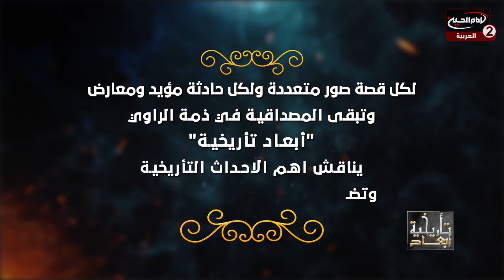أبعاد تاريخية (14): سيرة رسول الله صلى الله عليه واله ، مع سماحة الشيخ عقيل الحمداني، نزار السدخان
عنوان البرنامج : أبعاد تاريخية

المقدم: نزار السدخان
الضيف: سماحة الشيخ عقيل الحمداني
موضوع الحلقة: سيرة رسول الله صلى الله عليه واله
رقم الحلقة:14
التاريخ:1442 ق
كود البرنامج : 10.15484
المواضيع الجانبية : مظلومية الرسول الاعظم صلى الله عليه واله
تحريف الحقائق التاريخية من قبل بني امية لعنة الله عليهم
اخلاق الرسول الاعظم صلى الله عليه واله
كيف تعامل الرسول الاعظم صلى الله عليه واله؟
صفات الرسول الاكرم صلى الله عليه واله
دراسة سيرة النبي الاعظم صلى الله عليه واله في القرآن الكريم ونهج البلاغة
ماهي اسباب الاساءة للنبي الاكرم صلى الله عليه واله؟
ماهو دور الكنسية في تشويه سيرة النبي الاعظم صلى الله عليه واله؟
الفتن والانقلابات التي حدثت في العصر الاسلامي
دور الامام علي عليه السلام في الاسلام
ماهي حروب الردة؟
من هو المستهدف في حروب الردة؟
انقلاب الصحابة بعد استشهاد الرسول الاعظم صلى الله عليه واله
من هو الذي قتل الصحابي مالك بن نويرة؟
كيف تعامل الرسول الاعظم صلى الله عليه واله مع قريش؟
فضائل الامام علي عليه السلام
مودة الامام علي عليه السلام
جرائم بني امية لعنة الله عليهم
النبي الاعظم صلى الله عليه واله في كتب المخالفين

 التصنيف : تعليمي
أساليب و طرق ايصال المساعدات المالية لقناة الامام الحسين عليه السلام:

١- عبر مكاتب شركات التحويل المالي في مدينة كربلاء المقدسة الى قناة الامام الحسين عليه السلام
٠٠٩٦٤٧٨٢٢١٨٠٠٠٥العراق

٢- عبر ارسال رسالة باسم لبيك ياحسين الى رقم هاتف قسم العلاقات العامة في القناةsmsاو الواتس آب
٠٠٩٦٤٧٨٢٢١٨٠٠٠٥العراق

اب ستور:
Imam husseintv by IMAM HUSSEIN TELEVISION NETWORK

موقع قناة الامام الحسين عليه السلام الثانية باللغة العربية:

https//Imamhussein2.tv